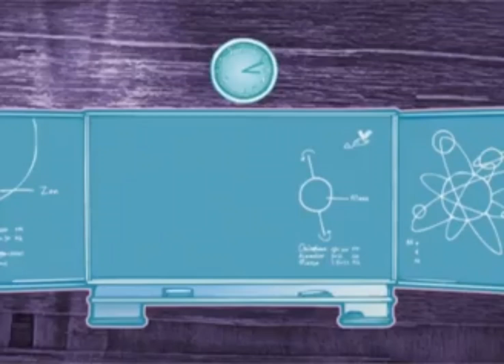Dalelodeon Netherlands | Bumper/Ident | Chalkboard & Spaceship (2015-2020)